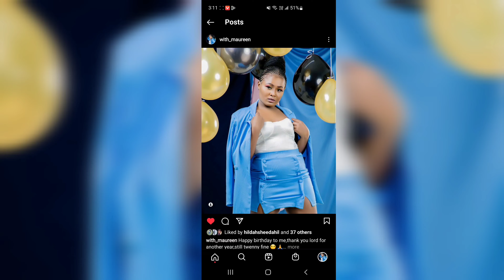vlogging insnt easy tuambiane tu ukweli/a week in my life/withmaureen